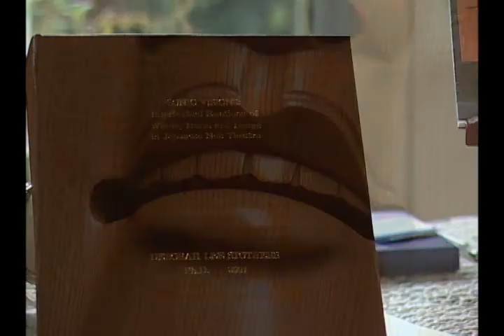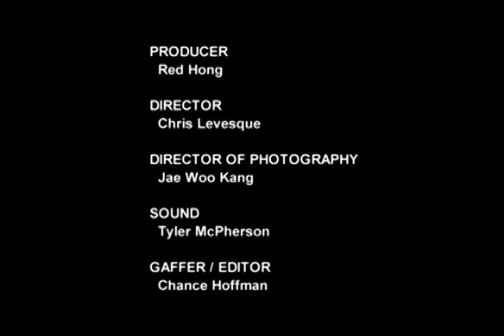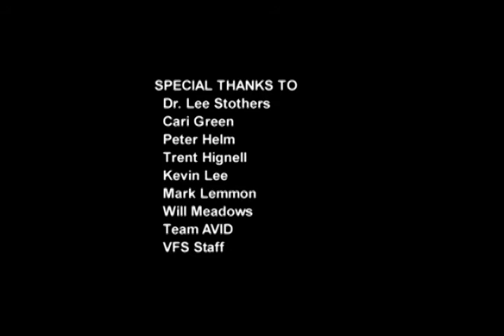Bridges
Dr. Lee Stother's conveys her vision to bring the principles of Noh to the medium of film.

A short documentary created by Vancouver Film School students through the Film Production program.

Director - Christopher Levesque
Director of Photography - Jae Woo Kang
Producer - Red Hong
Editor - Chance Hoffman
Sound - Tyler McPherson

Featuring:
Dr. Lee Stothers